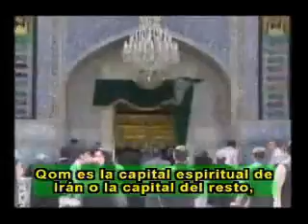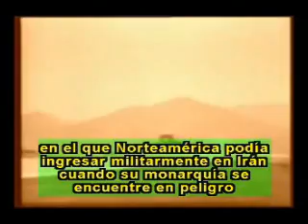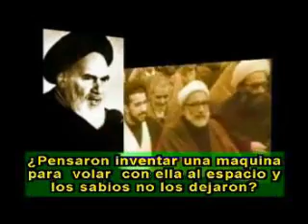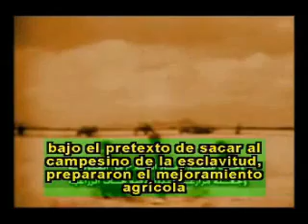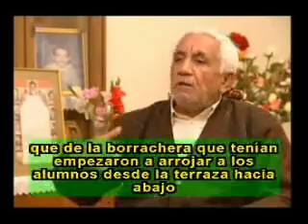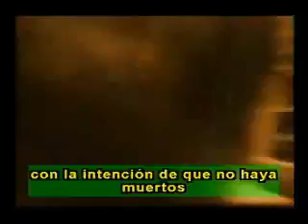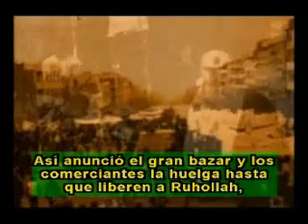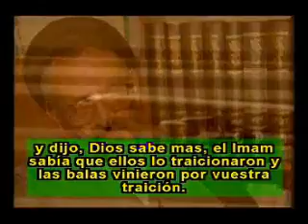Biografía del Imam Jomeini (Ruhollah) y la historia de la Revolución Islámica de Irán 3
Biografía del Imam Jomeini (Ruhollah) y la historia de la Revolución Islámica de Irán 3 Estados Unidos brindaba apoyo al rey iraní a cambio de respaldar al régimen sionista para impulsar los intercambios entre el país persa e Israel. La penetración de los seguidores del método colonizador en los tres poderes, materializaba esta condición. Imam Jomeini junto con los grandes sabios de Qom y de Teherán justo después de la publicación de la noticia de la aprobación de dicho proyecto, intercambiaron opiniones y efectuaron protestas multilaterales